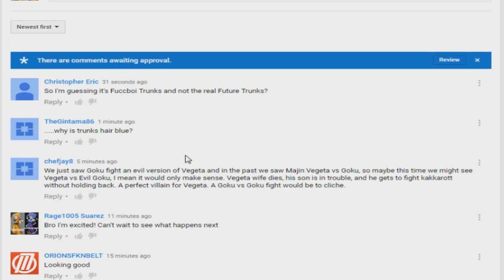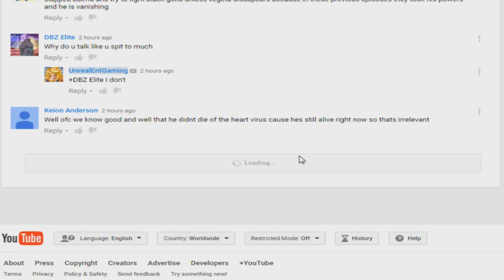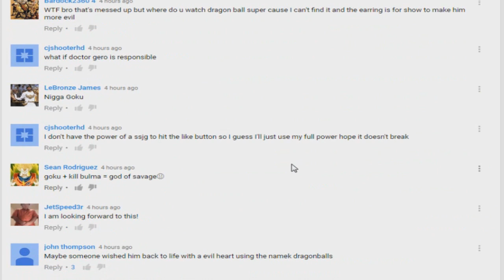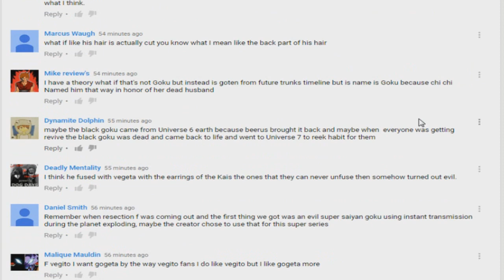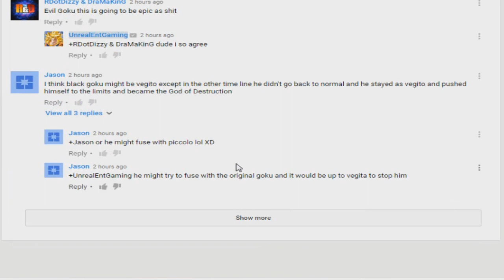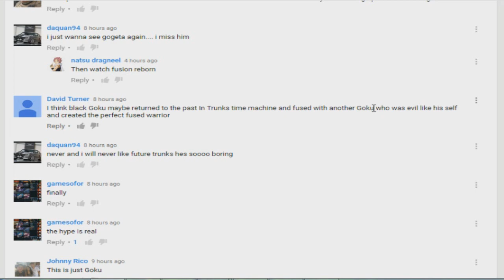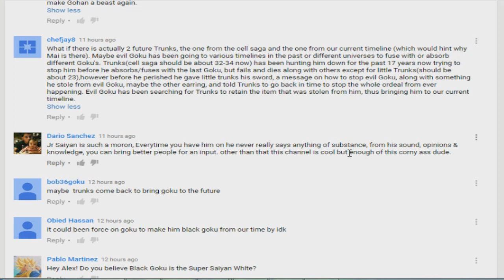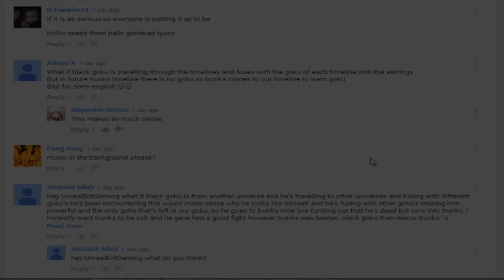Dragon Ball Super - Dark Goku Theories! Community Reactions + Goten, Fusions & More!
Are you not a legend?! What are you waiting for?!

Visit: LootCrate.com/UnrealEntGaming.